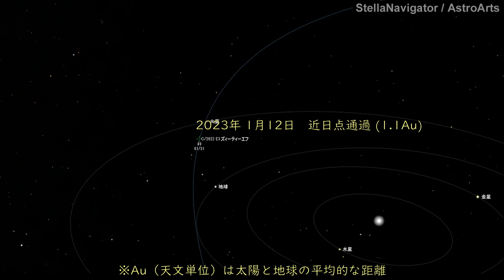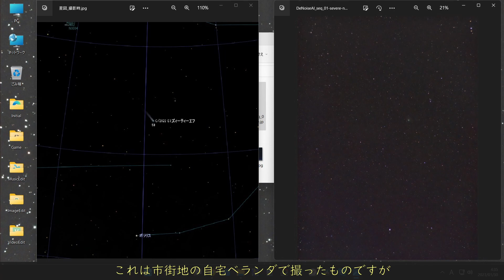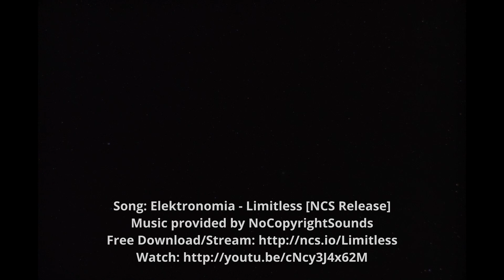ZTF彗星いよいよ地球に最接近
いよいよ地球に最接近しますね。明日までは月の影響がないので晴れて欲しいのですが...
今朝、一瞬晴れたので撮影してみましたが、スグに曇ってしまいました (-_-;
※こぐま座γは"Pherkad" フェルカド ですね... パンチミスしてました...